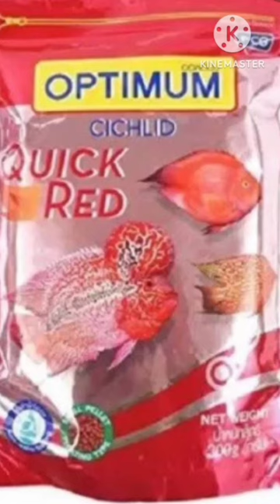best food for Parrot fish